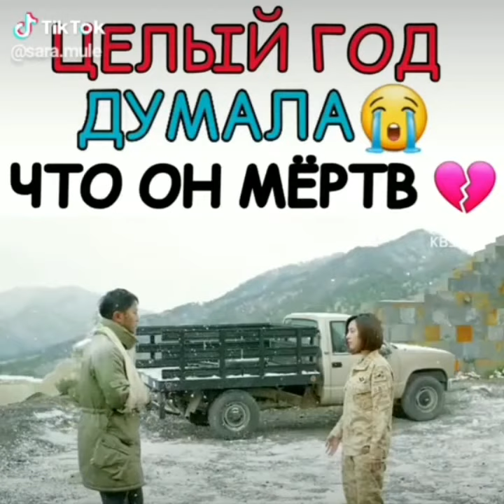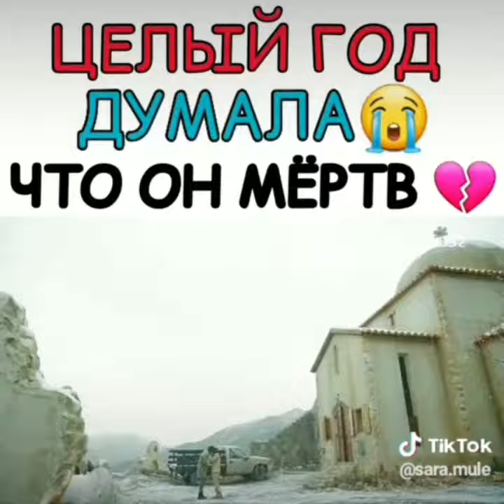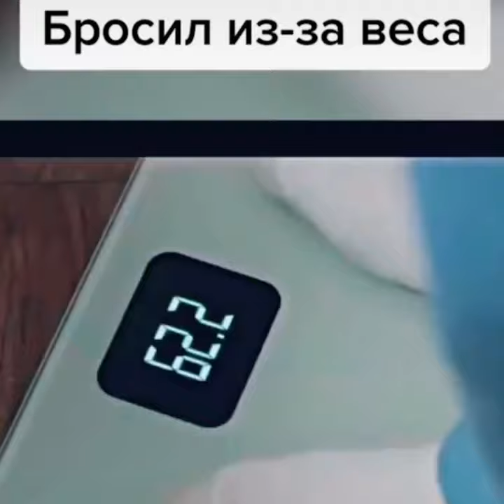🎬 Лучшие отрывки с Дорам📽 •Part 3• From TIK TOK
И новые отрывки подбежали♡ Они снова с Тик Тока . Очень буду рада вашим коментам) 1 и 2 части ищите в нижних видео канала. Там видео с Тик Тока и Инстаграма💞

[ 타고난 나쁜남자' 김우빈, 박신혜에 '뇌쇄적 눈빛 material taken from SBS(Seoul Broadcasting System). Copyrighted by the owner]

[이지은의 복수의 칼날에 찔린 여진구! 나를 믿으라고 했잖아요 호텔 델루나 Hotel Del Luna material taken from CJ ENM Co., Ltd. Copyrighted by the owner]
          (all rights and materials owned by the owners)

SON HEN RI